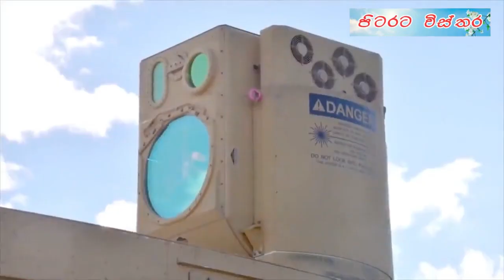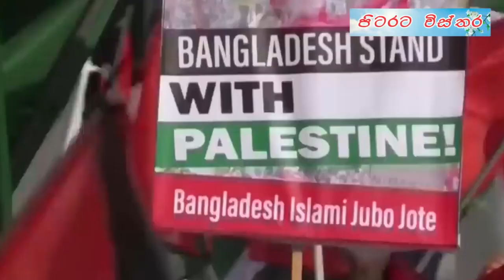ඊශ්‍රායලයේ ලේසර් වහලය | Israel's newest counter-attacker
Today's video talks about Israel's newest counter-attack laser weapon system. The attention of the whole world has now been focused on this. We will be able to discuss more details in the future. We always bring you the latest news from the world and information about jobs abroad, education abroad and travel abroad.
අද වීඩියෝවෙන් කතා කරන්නේ ඊශ්‍රායලයේ නවතම  ප්‍රති ප්‍රහාරකයෝ වන  ලේසර් අවි පද්ධතිය පිළිබඳවයි.   මේ  පිළිබඳව මුළු ලෝකයේම අවධානය දැන් මේ වන විට යොමු වී ඇත.  ඉදිරියේ දී වැඩි දුර තොරතුරු ක තා කිරීමට අපට හැකිවනු ඇත.  අපි හැමදාමත් ලෝකයේ නවතම තොරතුරු සහ විදේශ රැකියා විදේශ අධ්‍යාපනය සහ විදේශ සංචාර පිළිබඳව තොරතුරු ඔබට ගෙන එන්නෙමු. ඔබගේ අදහස් comment කරන්න අමතක කරන්න එපා.  යාළුවන් සමග මෙම වීඩියෝ එක බෙදා  ගන්න.